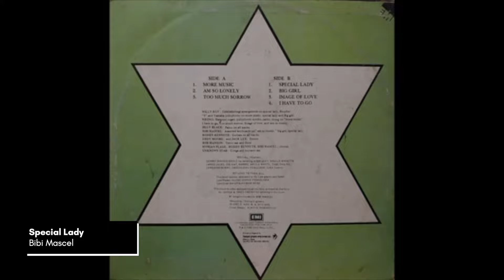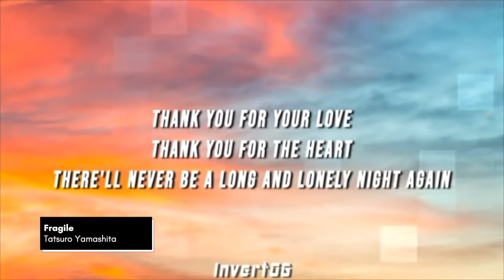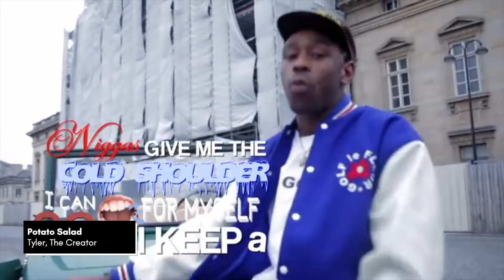IGOR SAMPLES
Les dejo los samples usados por Tyler, The Creator en IGOR. Para mi este álbum siempre ha sido bastante especial, siendo fan de Tyler desde hace un buen tiempo, me gustó mucho ver como pudo desarrollar su habilidad artística al nivel en el que lo hizo en IGOR y esto se refleja mucho en su elección de samples, donde podemos ver la fuerte influencia de Jazz, Funk y más géneros en este álbum, haciéndolo mucho más que un simple álbum de Hip Hop.

Canciones
1. Tyler, The Creator - IGOR’S THEME
2. Tyler, The Creator - I THINK
3. Tyler, The Creator - RUNNING OUT OF TIME
4. Tyler, The Creator - NEW MAGIC WAND
5. Tyler, The Creator - A BOY IS A GUN*
6. Tyler, The Creator - PUPPET
7. Tyler, The Creator - WHAT’S GOOD
8. Tyler, The Creator - GONE, GONE / THANK YOU
9. Tyler, The Creator - I DON’T LOVE YOU ANYMORE
10. Tyler, The Creator - ARE WE STILL FRIENDS?
11. Tyler, The Creator & A$AP Rocky - Potato Salad (Bonus Track)

Samples:
1. Head West – Attention
2. Nkono Teles – Get Down
3. Run-DMC – Hit It Run
4. Siluetes 61 – Vischni Praznj
5. Ponerosa Twins Plus One – Bound
6. Czar – Today
6. Part Time – It’s Alright With Me
7. Bad Bascomb – Black Grass
8. Cullen Omori – Hey Girl
9. Cluster – Caramel
10. Al Green – Dream
11. Monica – Knock Knock

Interpolaciones:
2. Bibi Mascel – Special Lady
8. Tatsuro Yamashita – Fragile
11. The Pack – Vans